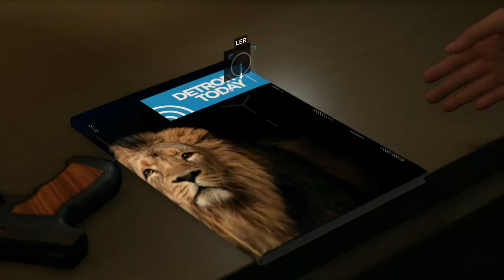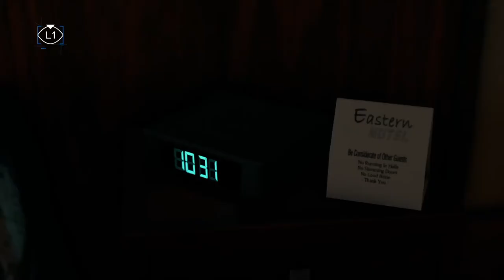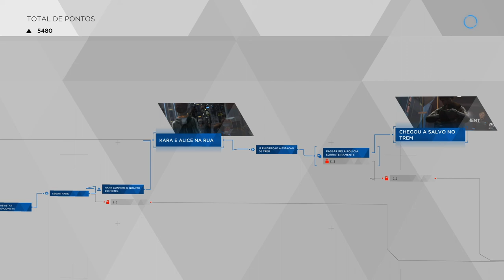Detroit: Become Human #10 - Em Fuga